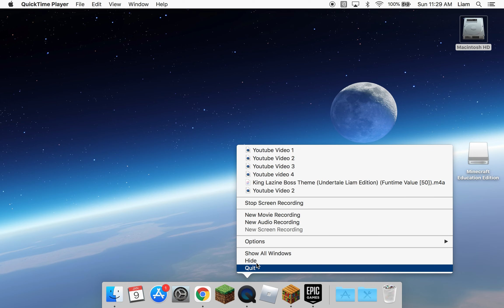How to Build a SUPER Simple House in Minecraft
Meem or not a Meme? MEeEeM?